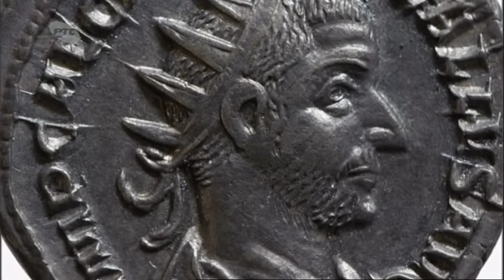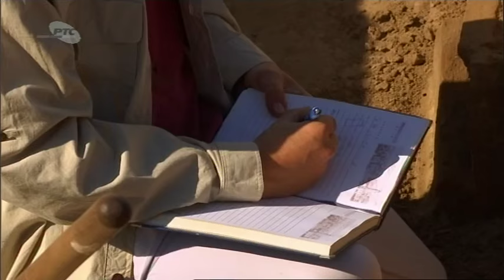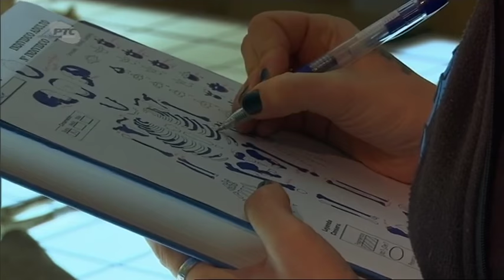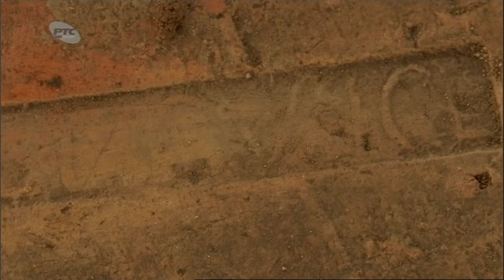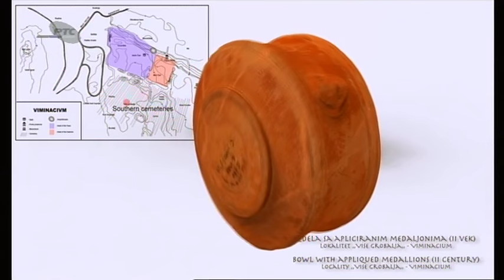Putevi rimskih imperatora: Blistavi grad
Četvrta emisija iz serijala "Putevi rimskih imperatora" nosi naziv "Blistavi grad" i posvećena je arheološkom lokalitetu Viminacijumu.
Rimljani su u 1. veku nove ere osvojili provinciju Meziju Superior i na Dunavu, u blizini reka Mlave i Morave, podigli grad Viminacijum. Za šest vekova koliko je grad postojao imao je oko milion i po stanovnika i vojni logor sa šest hiljada vojnika. Prve skice grada Viminacijuma dao je grof Marsilji 1726. godine, za njim i Feliks Kanic koji nam je ostavio neke osnove grada. Prva arheološka istraživanja lokaliteta započeo je Miloje Vasić 1902. godine. U poslednje tri i po decenije arheolozi su otkopali mauzolej, terme, amfiteatar, vojni logor, kapiju grada, ulicu, bedeme, kao i 14 000 grobova u kojima je pronađeno više hiljada predmeta, nakita i fresaka. Grad Viminacijum u najvećem delu još uvek neotkopan leži ispod njiva i oranica, na prostoru kopova Termoelektrane "Kostolac".Narator emisije dr Miomir Korać, direktor Arheološkog instituta u Beogradu i direktor Arheološkog parka Viminacijum, vodiće nas kroz prošlost Viminacijuma. Iz njegove priče saznaćemo kada je grad podignut, kako su vojnici gradili vojni logor, gde su se nalazile terme, kapija grada, glavna ulica, ko su bili stanovnici grada Viminacijuma i kako je u 6. veku nestao jedan "blistavi grad". U emisiji učestvuje jedanaest mladih stručnjaka koji zajedno sa dr Miomirom Koraćem, rukovodiocem istraživanja, svakodnevno rade na iskopavanjima Viminacijuma: dr Ilija Mikić, Ilija Danković, dr Bebina Milovanović, dr Dragana Rogić, Ivan Bogdanović, dr Sonja Vuković, Nataša Šarkić, Ana Bogdanović, dr Angelina Raičković, dr Nemanja Mrđić, Željko Jovanović.

U emisiji ćemo prikazati nekoliko rekonstrukcija - igrane scene u kostimima: senatore, rimski nakit, rimsku kuhinju, silazak u podzemlje, vojnike.

Emisija sadrži i snimke dronom, kao i arhivske materijale i fotografije: Radio-televizije Srbije i Arheološkog instituta iz Beograda.Urednik i scenarista: Svetlana Ilić
Narator i stručni konsultant: dr Miomir Korać
Snimatelj zvuka i dizajn zvuka: Miljan Đukić i Nebojša Dragićević
Dron operator: Vladimir Ivanović
Direktor fotografije: Petar Vujanić
Montažer: Marko Dragojević
Reditelj: Ivana Stivens